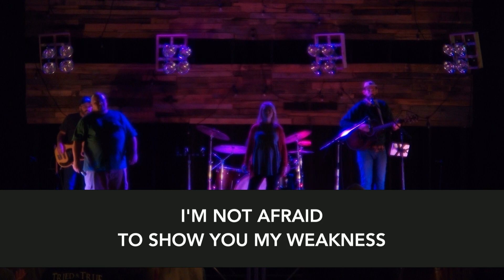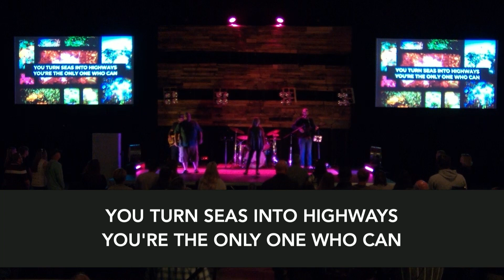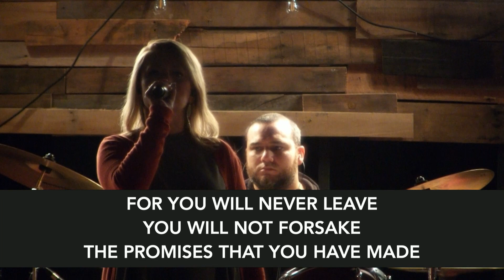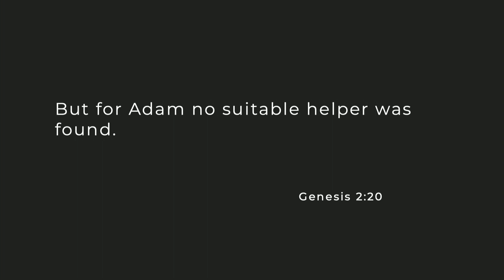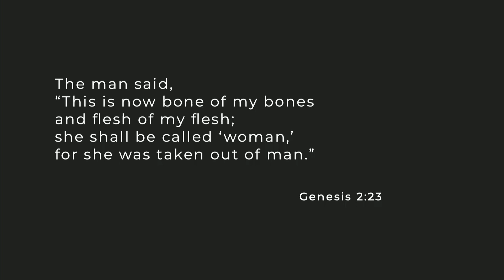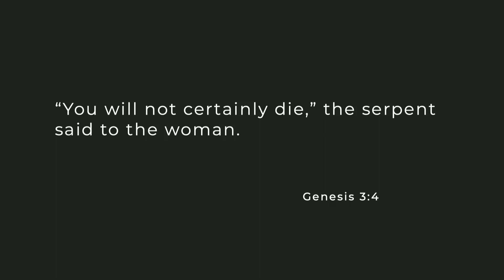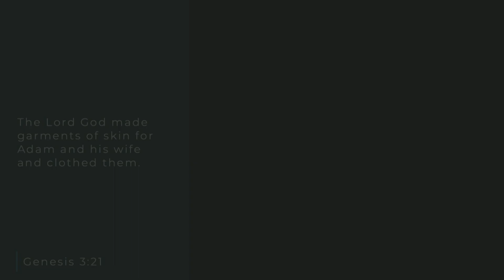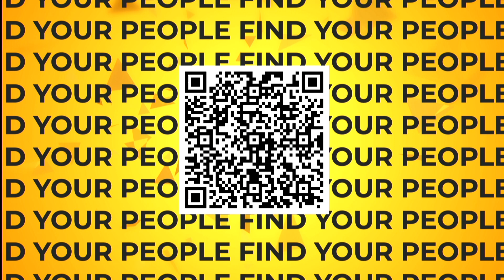Find Your People - Week 2 - October 2, 2022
Thank you for joining us! We are excited to see what God has in store for us today. We are continuing our series "Find Your People".